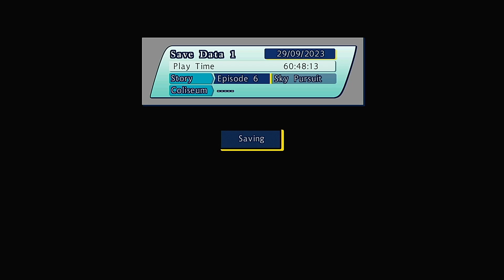One Piece Unlimited World Red Deluxe Edition (No Commentary) Walkthrough Part 7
The next place we departure to is none other than Luffy's village; the hometown of his deceased brother, the crew learns where the infamous duo met and grew up together...and bears witness to their Captain's determination to become strong as he faces the one, he could not save.